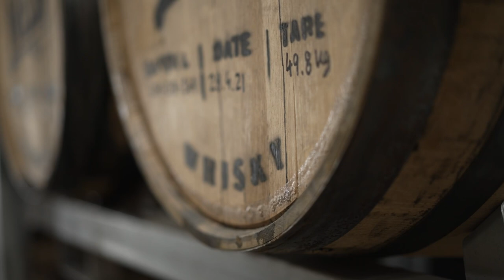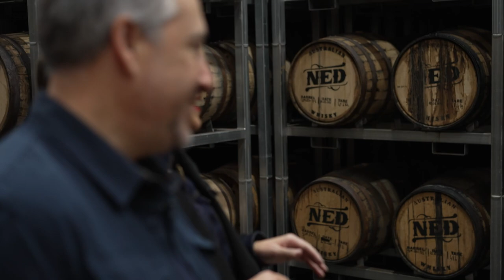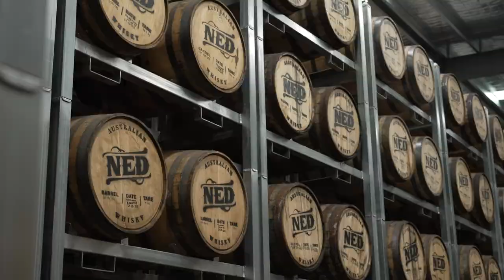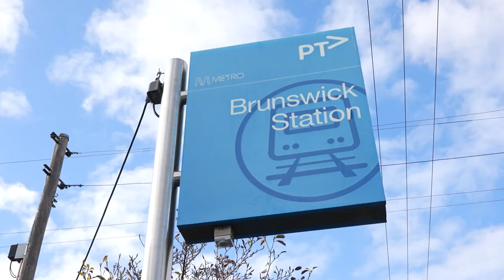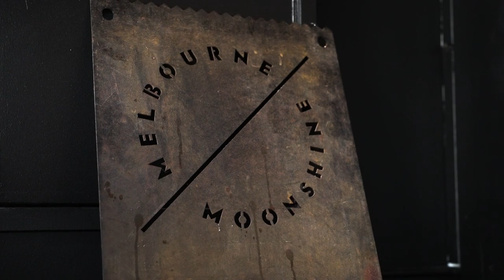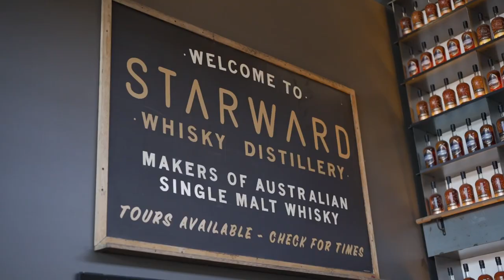How to drink New World Whisky | Road trip | Marion’s Kitchen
It’s time for a whisky education! Join me and my friend Trish Brew, an award-winning bartender and Fever-Tree ambassador, as we take a trip round Melbourne to visit some thriving Australian whisky distilleries, and learn more about the drink. Because it’s not just for enjoying with pipes and slippers: whisky in Australia is surging in popularity, both as a cocktail ingredient and enjoyed neat. Come with us as we drink our way around town… shot for breakfast, anyone?

In collaboration with Fever-Tree Australia

If 3/4 of your drink is the mixer, mix with the best.
Fever-Tree has been voted #1 Best Selling Mixer & #1 Top Trending Mixer for the 8th Year running!

Binge watch a whole bunch of my Asian food recipe videos

And if you're in the USA, Australia or New Zealand you can buy my premium, all-natural Asian meal kits! You'll find them in the Asian aisle at these stores

ABOUT MARION

Marion Grasby is a food producer, television presenter and cookbook author who's had a life-long love affair with Asian food.

Marion is a little bit Thai (courtesy of her mum) and a little bit Australian (courtesy of her dad).

​Marion lives in Bangkok, Thailand and travels throughout Asia to find the most unique and delicious Asian food recipes, dishes and ingredients.

We downloaded this music from Youtube free music a long time ago and we already used this music in the old content before.